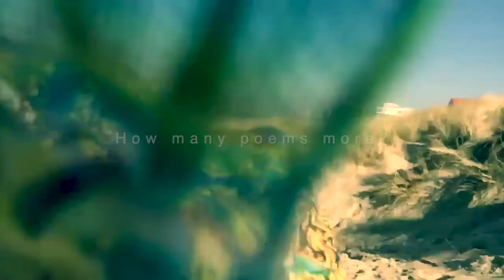How many poems more?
Good Sunday evening! It’s time for PoetryBeforeBed - a short stroll to the beach. In this poem I show you a touch of spring I felt today.
I wonder
How many poems it would take me to read to you
before you fall asleep?
With a scarf in my hands I enter this spring,
pretending I am all alone on Earth.
The whole scene is “je me suis couché’’,
In crisp sand layers and thick waves of wind,
Hopes float, instead of clouds,
in the azur blue eyes of someone
undiscovered by me.
The scarf is thin enough
for other people’s dreams to push through mine.
Reality is fired.
I want to risk and to believe in more -
Under the light of spring, it’s easy to imagine
stepping out of the car,
to make a grand entrance onto my sea territory,
amidst the vibrant radiance of this noon
that touches new blooms with Pissaro’s oils.
I wonder how many poems it would take me to read to you
Before the sea would stop
To let you kiss me or me to kiss you?
Did I forget already?
The world has changed.
The last 12 months changed more
than in all the time since Jesus Christ
came.
How many more?